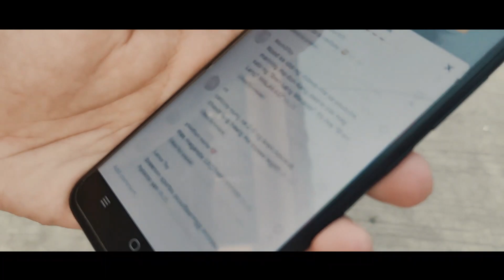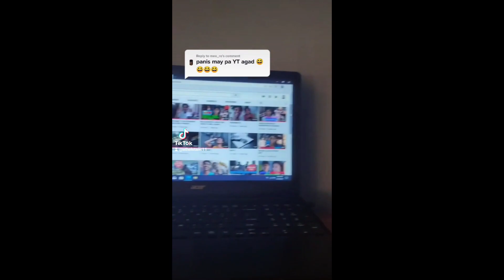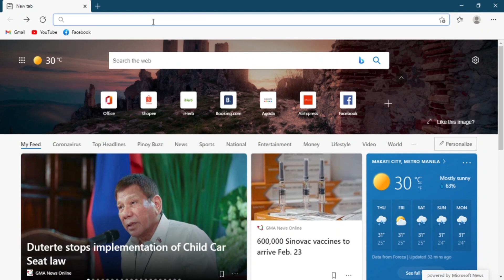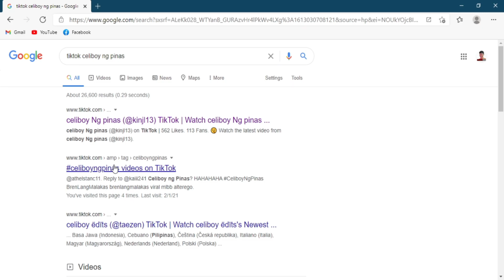Celiboy Ng Pinas - Cinematic na Documentary na Short Film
1 LIKE = 1 SUPPORT